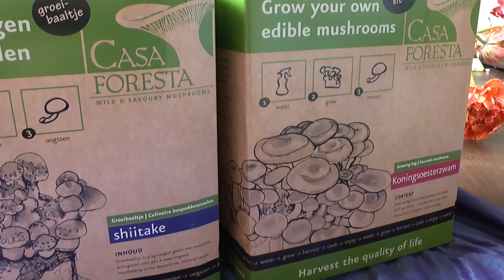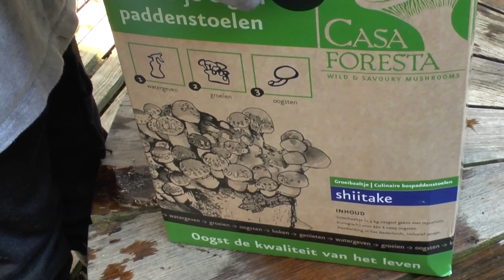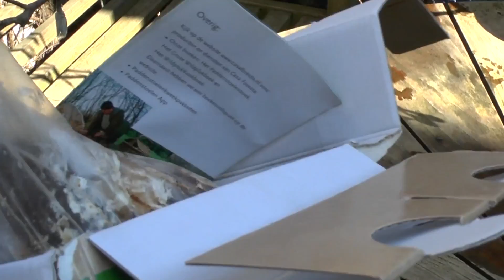UNBOXING MUSHROOMS WITH MY GRANDSON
Shii Take en Koningsoesterzwammen van Casa Foresta voor ons Paddo Paradijs. Samen met onze kleinzoon Devano pakken we de dozen uit en verbazen we ons over de oogst.